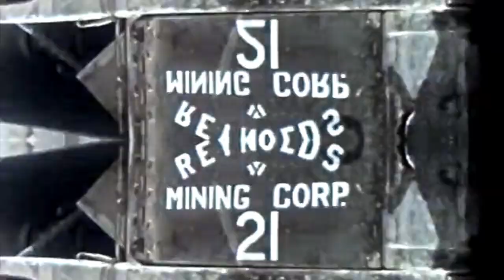Murge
L’avenir est en déclin
L’avenir n’est plus certain
L’avenir c’est du passé

Une chose est sûre
Je sais c’est dur
L’avenir n’est plus ce qu’il était

Le Progrès c’était sacré
Demande un peu aux forêts
Aux océans et aux ruisseaux
Aux p’tits oiseaux à l’air à l’eau

Allo ? allo ?
Il n’y a plus d’abonné
À ce numéro

Le futur reflue
Le futur bat en retraite
Le futur sonne le clairon

Je sais c’est con
Le futur s’est pris le mur
Et il n’augure plus rien de bon

On a connu l’extase
Et les trente-sixièmes dessous
On a mis les gaz
On a brûlé la vie par les deux bouts

Et tant pis pour les trainards
Les losers et les ratés
Et les hordes de flemmards
Qui n’ont pas su en profiter

On a sifflé tout le jaja
On a sniffé toute la coke
On a fumé toute la ganja
On a shooté toute la dope

On a épuisé le dealer
Et on a crâmé son labo
On plane encore sur les vapeurs
En gerbant dans les caniveaux

Tout est parti en fumée
Faisons comme si de rien n’était
En cherchant une dernière boulette
Sous les coussins du canapé

Je sais c’est bête
Terminé les plans sur la comète

On a vécu à fond la caisse
On a payé en espèces
En minerais en minéraux
Tout à l’égout tout à l’ego

Mais quelle superbe murge
Après nous le déluge
Ou la fournaise qu’à dieu ne plaise
Fermez la parenthèse

Le turfu rue
Le turfu n’est plus
Le turfu fut

Le turfu s’éteint
Le turfu s’est tu

Paroles/musique (cc) Vincent Knobil.